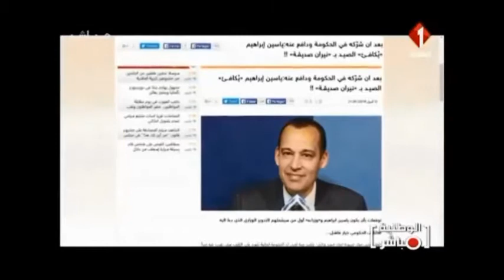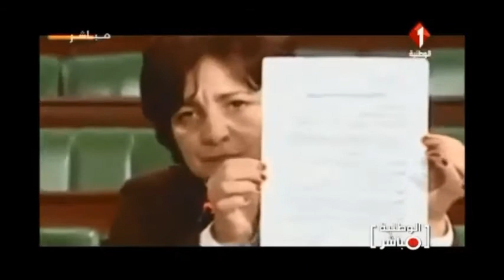حوار السيد ياسين ابراهيم على قناة الوطنية 16-03-2017